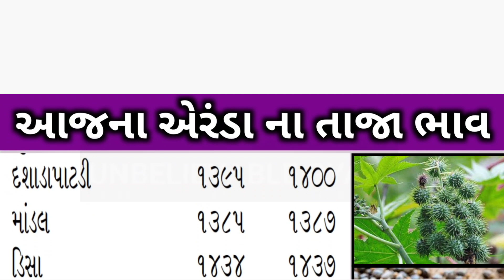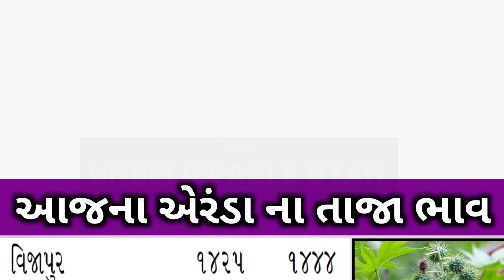Arenda na bhav | 07-10-2022 l એરંડા ના આજના ભાવ | Rajkot marketing yard and Patan marketing yard l